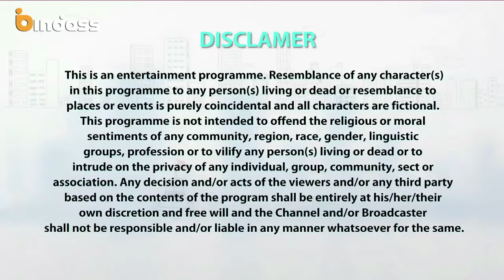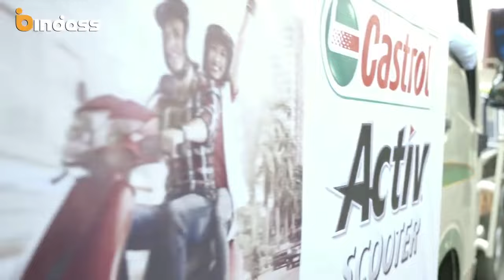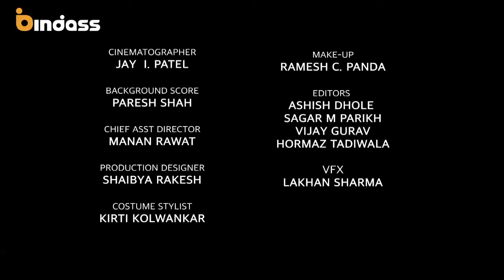Girl In The City Episode 1 Check In Mumbai bindass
Directed by: Samar Shaikh
Produced By: Walt Disney Pvt Ltd